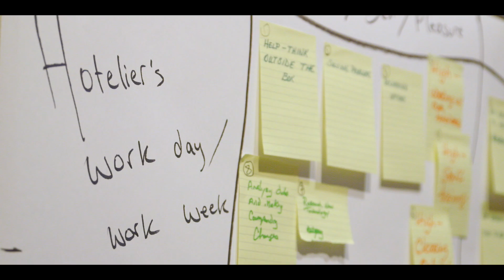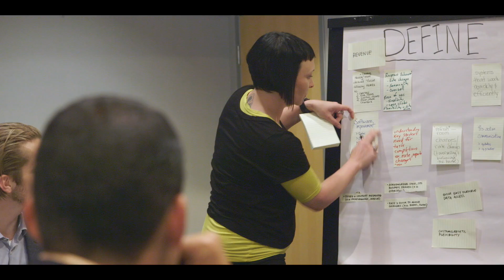Introducing RoomKeyPMS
RoomKeyPMS is cloud-powered software that lets you run your hotel while tracking every detail, and interfacing to hospitality systems across all of your locations. We’re here to make hotel management simpler.

We love hearing from our hoteliers about their experience with RoomKeyPMS. Our teams work tirelessly to incorporate ideas and feedback to solve your everyday operational challenges. We are on a mission to continuously build the best property management system that meets the needs of both your hotel and your guests.